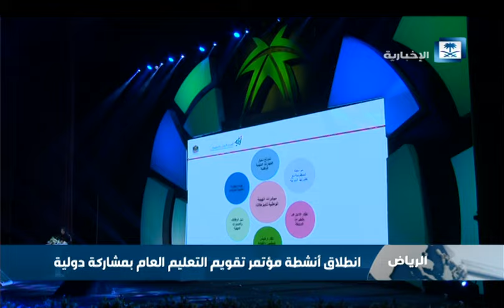انطلاق أنشطة مؤتمر تقويم التعليم العام بمشاركة دولية